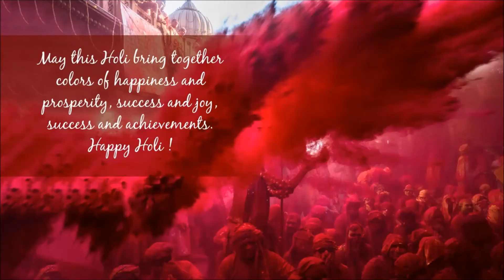Happy Holi wishes